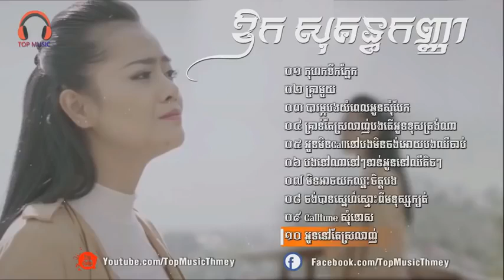ឪក សុគន្ធកញ្ញា បទមនោសញ្ចេចនាចាស់ៗ Aok Sokun Kanha Song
Increase views on រឿង​ ការពារឧក្រិដ្ឋជន​​ JailBreak Khmer Movie Full HD 2018 Khmer Action Movie ពេលនេះបានចេញfull by including a link to this video at the bottom (or top) of every other one of your videos. --~--
Aok Sokun Kanha Song